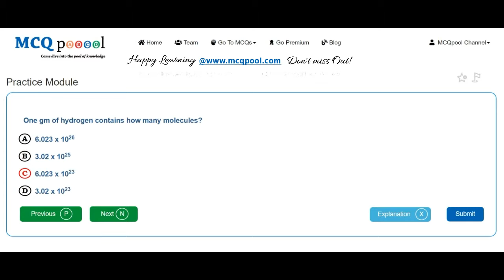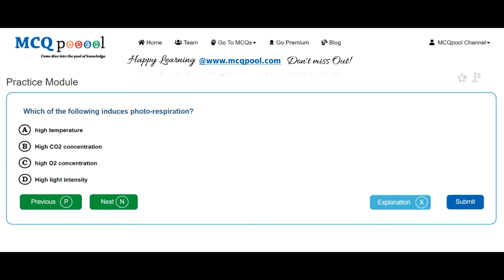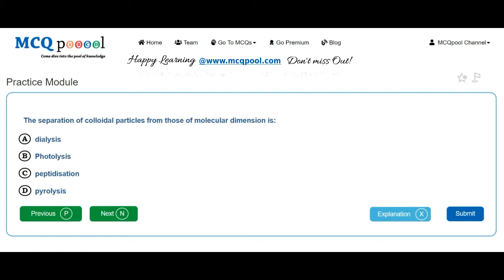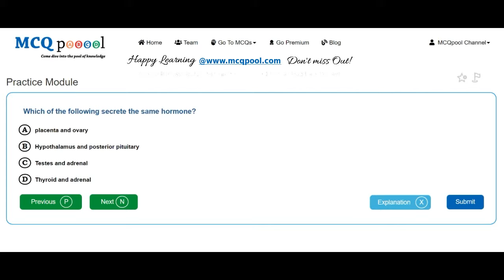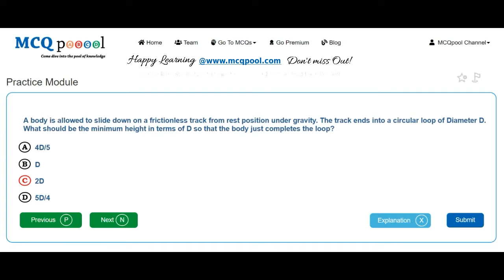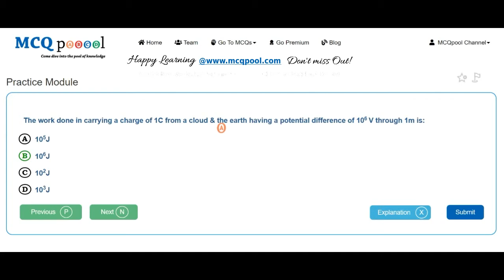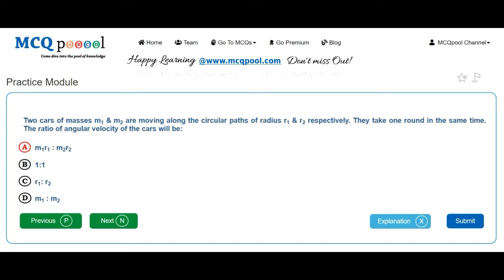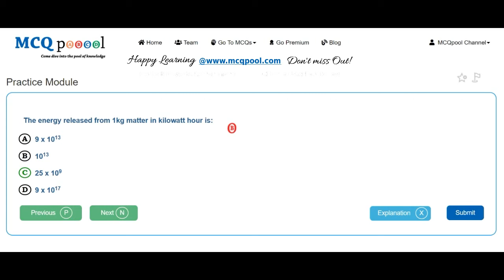Quiz/MCQs on BPKIHS UG- MBBS Entrance 2001 -MCQ Quick Revision Series Free MCQs @